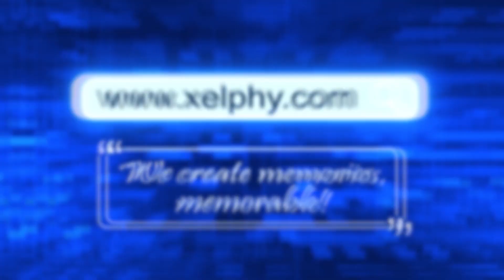Jiyana's short video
Hire professional, reliable and affordable photography and videography services of all genre under one roof.

Xelphy is the first online platform in India that offers you photography & videography services at affordable rates for both shorter and longer duration. Our extensive range of packages allow you to book us on hourly basis to capture your personal emotions as well as your business promotions. Our scope of expertise in both creative candid photography, timeless wedding films, fashion photography, corporate and commercial videos, enables us to offer an array of cost-effective packages as per your need.